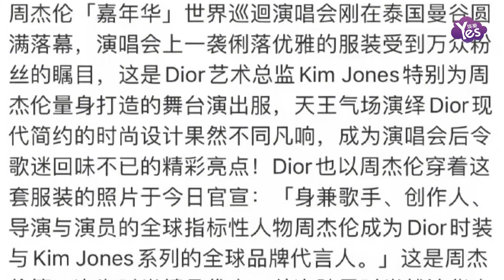周杰倫著綠西裝帥氣有型 演唱會傾情獻唱魅力無限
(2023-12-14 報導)